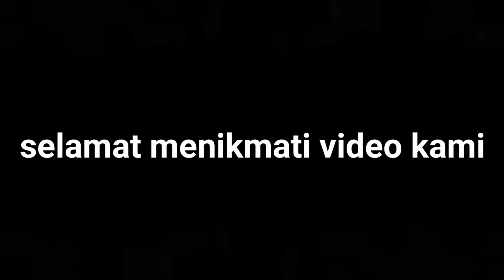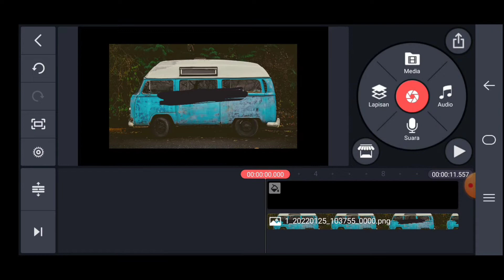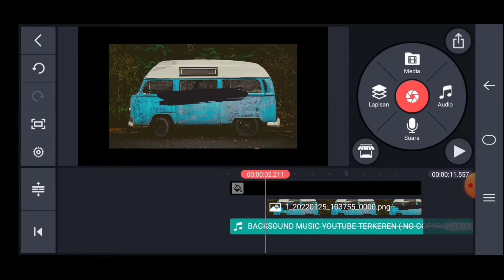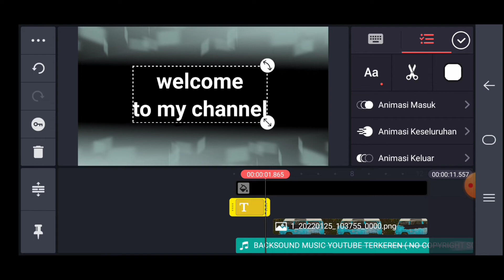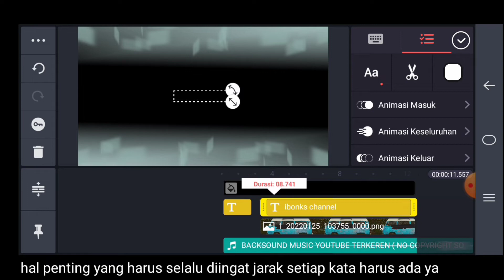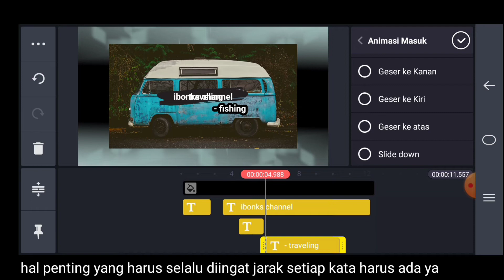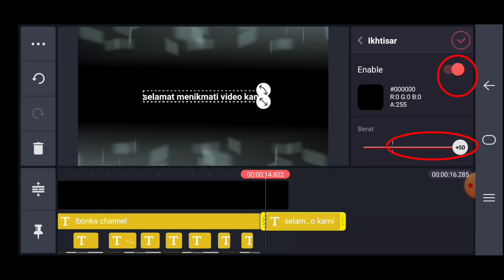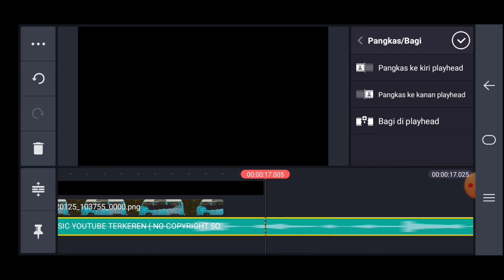cara buat video opening YouTube sendiri menggunakan handphone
cara buat video opening YouTube sendiri menggunakan handphone apapun selama mempunya aplikasi Kinemaster ya,
untuk pembuatan tersebut ada beberapa hal yang mesti diperhatikan detailnya ya kawan kawan, setidaknya bagi teman teman yang ingin belajar mari sama sama kita belajar untuk menjadi bisa untuk membuat opening untuk YouTube kita sendiri.

Terima kasih telah mengikuti dan menyaksikan video ini,tanpa kalian saya bukan lah apa apa,bantu channel ini dengan cara subcribe sehingga channel ini bisa berkembang dan siap menyajikan hal hal yang bisa menjadi hiburan,pengetahuan dan pembejaran. terima kasih assalamuallaikum